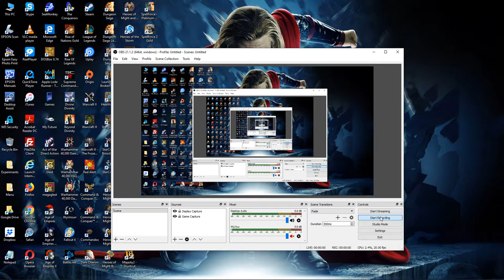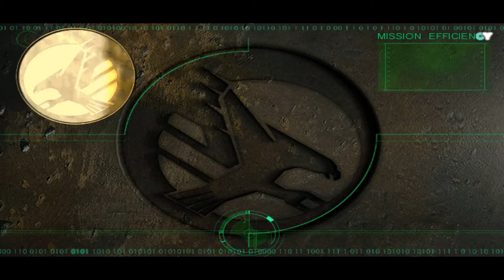02. Command and Conquer: Tiberian Sun [GDI] (Secure The Region)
02. Command and Conquer: Tiberian Sun [GDI] (Secure The Region)